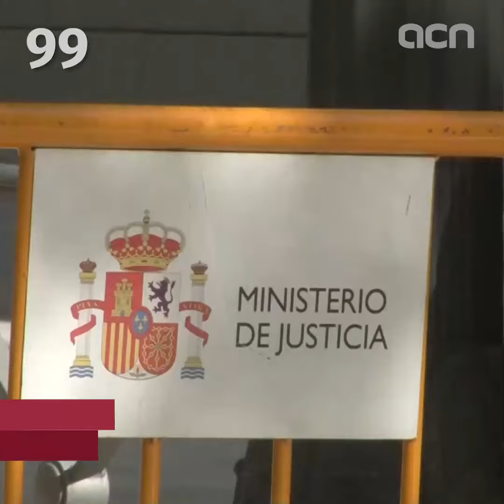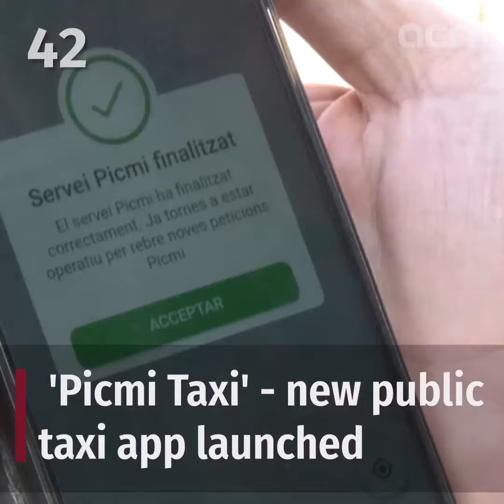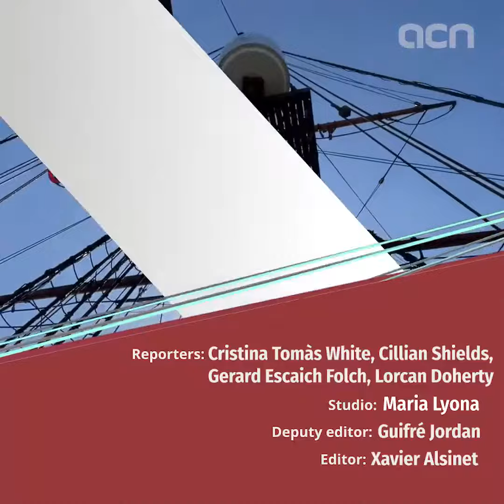2-Nov-2022: 'Up to 21 years in prison requested for 30 people involved in '3%' corruption case'